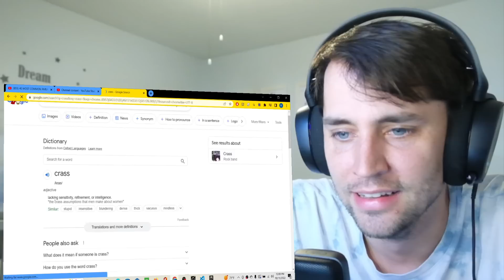American reacts to 40 COMMON GERMAN PHRASES